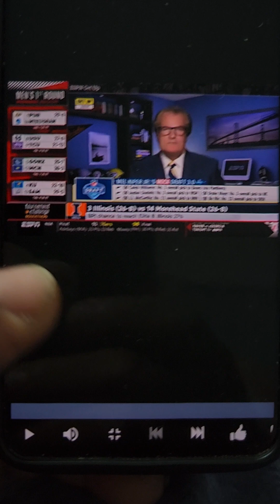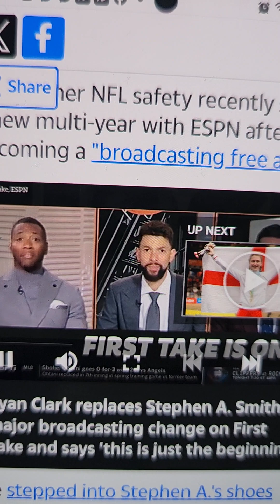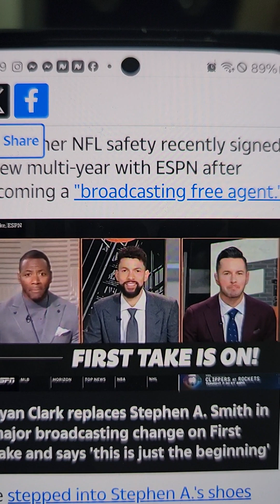you always gotta try to steal the spotlight!! smh!!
Twitter: follow me at welcome2hdiitv

Instagram: follow me at HDiiTVst.pete

 / hgwvo